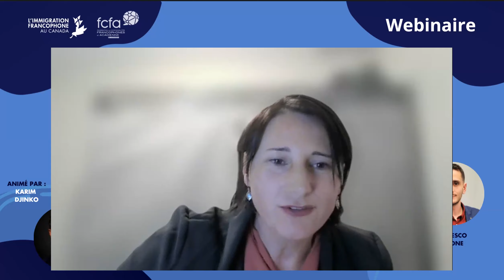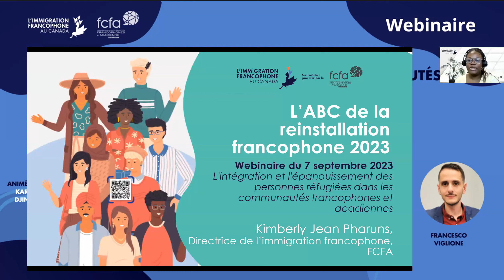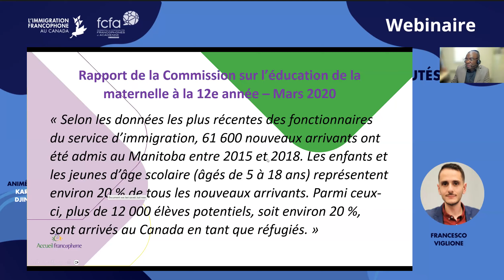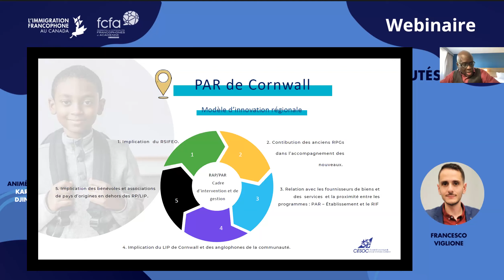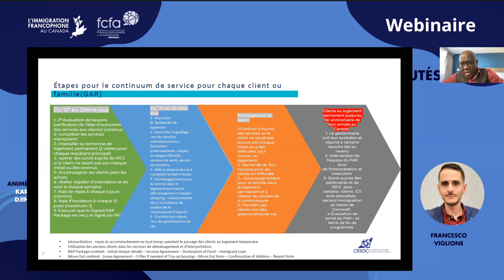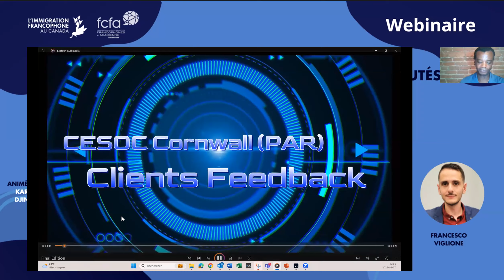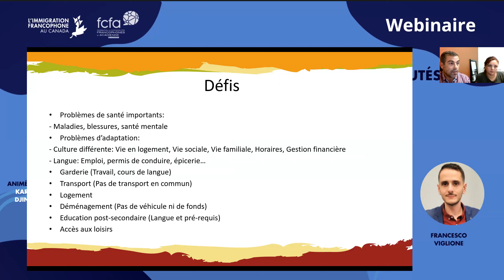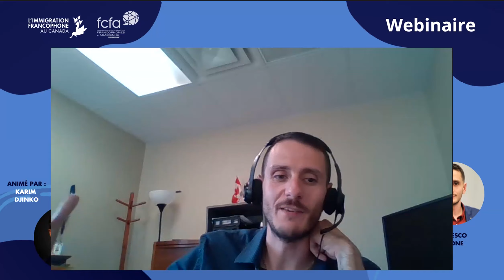Webinaire : L'intégration et l'épanouissement des réfugié.e.s dans les communautés francophones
La Fédération des communautés francophones et acadienne (FCFA) du Canada a proposé ce webinaire le jeudi 7 septembre, aux leaders de l'immigration dans les communautés francophones et acadiennes, afin d'en savoir plus sur le rôle des organismes francophones offrant le Programme d'aide à la réinstallation (PAR), de comprendre les contributions des personnes réfugiées dans les communautés francophones et acadiennes, et de découvrir des bonnes pratiques de collaboration dans la communauté pour favoriser leur rétention.

Panélistes :
• Boris Ntambwe , Gestionnaire du Programme d’aide à la réinstallation, de l’Accueil francophone au Manitoba
• Philippe Dieudonné, Gestionnaire du Programme d’aide à la réinstallation, du Conseil économique et social d’Ottawa-Carleton, à Cornwall (ON)
• Francesco Viglione, Directeur général de l’Association multiculturelle de la Région Chaleur, à Bathurst (NB)
• Renaud Roncero, Gestionnaire de programme au Centre de ressources pour nouveaux arrivants au Nord-Ouest inc.  À Edmundston (NB)
Wassila Cherif Touil,  agente au Centre de ressources pour nouveaux arrivants au Nord-Ouest inc.  À Edmundston (NB)
• Jennifer Pitre, Présidente de l’Association multiculturelle de la Région Chaleur, à Bathurst (NB)